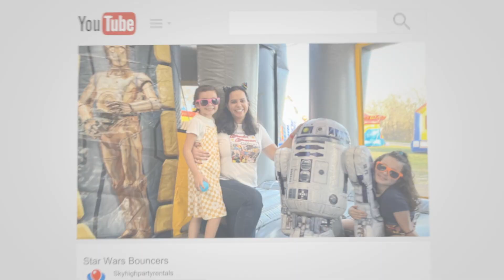Christmas Maze Obstacle Course Inflatable | Sky High Party Rentals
Book a Christmas Maze Bounce house inflatable  anywhere in the United States at

Rent online in Houston, Texas

Rent online in Austin & San Antonio, Texas at

Rent online in Dallas and Fort Worth, Texas at